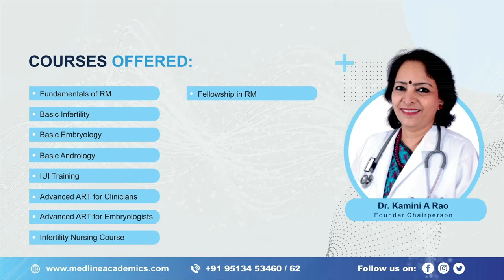Dr. Ayshwariya .A - Hands-on Training for Oocyte Retrieval | Student Testimonial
Did you know that as per the new ART Law, 2022, you should have a record of performing 50 oocyte retrievals under the supervision of a trained ART specialist? Medline Academics offers you the chance to train with the best! We offer simulation training as a part of our fellowship courses as well as an individual program for practicing infertility specialists. Here’s what our latest batch of mentees have to say..

India's No.1 Training Institute in Reproductive Medicine, IIRRH is now Medline Academics!!!

Medline Academics is an online education platform in the field of Obstetrics, Gynecology and Reproductive medicine commenced by Padma Shri Dr Kamini A. Rao, former founder and Medical Director of Milann. Medline Academics is an exclusive e-learning platform and first of its’ kind in Obstetrics, Gynecology and reproductive insight.

Dr. Kamini A. Rao, Founder Chairperson of Medline Academics and recipient of the Padma Shri, has a venerable clinical and research career in reproductive medicine. Her artistic energy, diversity and versatility are well acknowledged in the country’s medical and research community. Inspiring, enigmatic and a blessing to aspiring parents, she is an explorer and never stops teaching the masses on how to get every last second worth each day. Dr. Rao is best described as an individual with a fine blend of diligence, enthusiasm, determination and desire. The pioneering role that Dr Kamini Rao has played in the field of Assisted Reproduction has resulted from the extensive study, enormous research and credible achievement through dedicated service, adding value to her patients’ lives.

Courses offered by Medline Academics:
1) Basic Infertility Course
2) Basic Andrology Course
3) Basic Course In IUI
4) Training In Endoscopy
5) Training In Hysteroscopy
6) Training In Laparoscopy
7) Fertility Nurse Training Program
8) Basic Embryology Program
9) Advanced ART Course For Clinicians
10) Fellowship In Reproductive Medicine
11) Advanced ART Course For Embryologists
12) Fellowship In Embryology

Discover the fusion of Medical Education with technology!

or Call on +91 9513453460